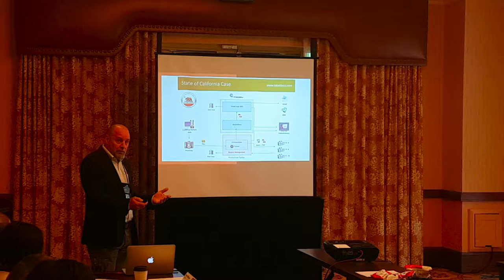MES Fall 2017 GIL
Midsize Enterprise Summit by Gartner in San Antonio, TX
Gil Seabra presenting REACT an entry level Data Analytics program from ActMinds